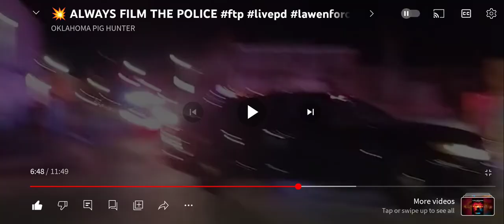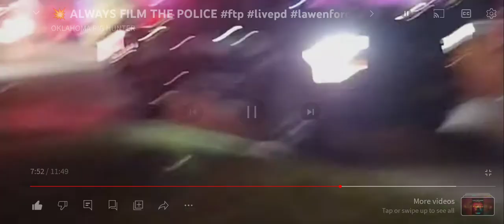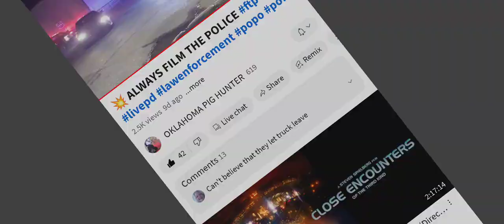TURN OFF YOUR CAMERA AND WALK AWAY NOPE first amendment audit id refusal i don't answer questions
🇺🇸 REDRESS

RAISING THE AWARENESS

CAMPAIGN

THANK YOU IN ADVANCE AND GOD BLESS

TO CONTACT NEWS NOW LISA

why❓
because you
 NEVER KNOW
WHAT THEY ARE GONNA DO
WHAT THEY ARE GONNA SAY
AND AT THE END OF THE DAY
 ITS YOUR WORD,AGAINST THEIRS...

COP ❤️LOVE TO LIE ‼️

WHEN DEALING WITH
LAW ENFORCEMENT✊🏼🇺🇸

HELP YOUR COMMUNITY BY ALWAYS FILMING POLICE INTERACTIONS YOU MIGHT JUST SAVE SOMEBODY'S LIFE

to show your appreciation
you can buy my dog some treats
help keep the treat jar full

Police Department Law Library state employees produce ID law enforcement biggest fraud case law laws of nature PayPal Patty arrest made investigation activist auditing America audit fail transparency civil unrest watchman freedom justice civil rights no expectation of privacy in public r a s reasonable articulable suspicion Carol vs  United States dealing with the police don't never consent to searches of house car bag backpack or purse Fourth Amendment unreasonable searches and seizures I don't answer questions right to remain silent speak to attorney fifth Amendment witness against self what where who why when sixth Amendment right to an attorney am I being detained no am I free to go I do not agree to stay here with you for any reason I do not answer questions I do not consent to searches   a c a b FTP community above the law adapting interactions recording the police right to record obstruction of justice destroying evidence document content observe civic duty First Amendment freedom of the press Public Access citizen journalist deprivation of civil rights infringement right to record uninformed officers a c l u road pirate unlawful police search cops getting owned Terry vs Ohio freedom of assembly detective Force man badge bear blue coat Bobby Constable fed flat foot fuzz law narc heat officers gumshoe oink pig Boy scout Co

RAISING THE AWARENESS

CAMPAIGN

why❓
because you
 NEVER KNOW

WHEN DEALING WITH
LAW ENFORCEMENT✊🏼🇺🇸

Police Department Law Library state employees produce ID law enforcement biggest fraud case law laws of nature PayPal Patty arrest made investigation activist auditing America audit fail transparency civil unrest watchman freedom justice civil rights no expectation of privacy in public r a s reasonable articulable suspicion Carol vs  United States dealing with the police don't never consent to searches of house car bag backpack or purse Fourth Amendment unreasonable searches and seizures I don't answer questions right to remain silent speak to attorney fifth Amendment witness against self what where who why when sixth Amendment right to an attorney am I being detained no am I free to go I do not agree to stay here with you for any reason I do not answer questions I do not consent to searches   a c a b FTP community above the law adapting interactions recording the police right to record obstruction of justice destroying evidence document content observe civic duty First Amendment freedom of the press Public Access citizen journalist deprivation of civil rights infringement right to record uninformed officers a c l u road pirate unlawful police search cops getting owned Terry vs Ohio freedom of assembly detective Force man badge bear blue coat Bobby Constable fed flat foot fuzz law narc heat officers gumshoe oink pig Boy scout County Mounty making progress State Police show me ID bad boys cops triggered let me do it for you no crime committed Adam 22